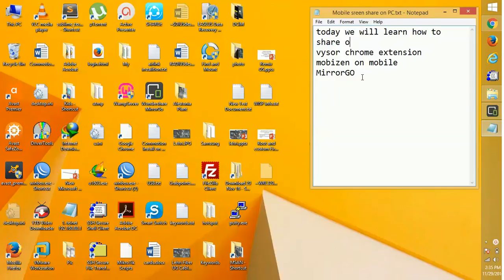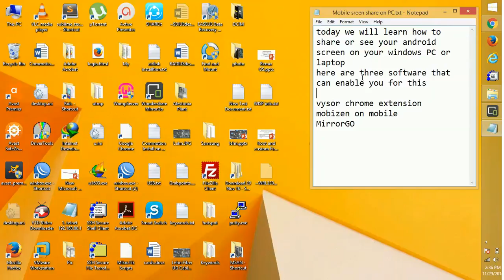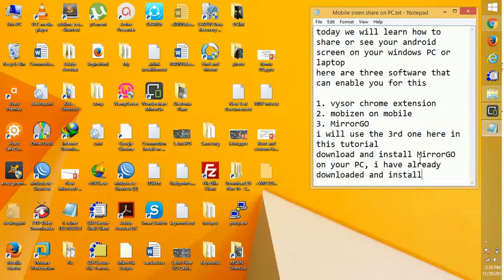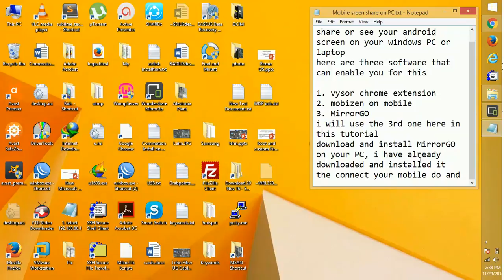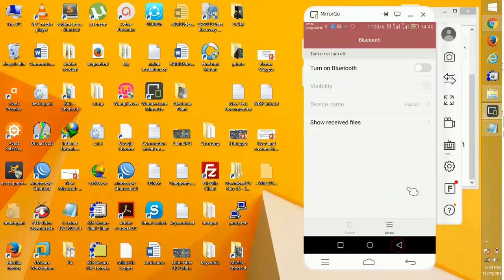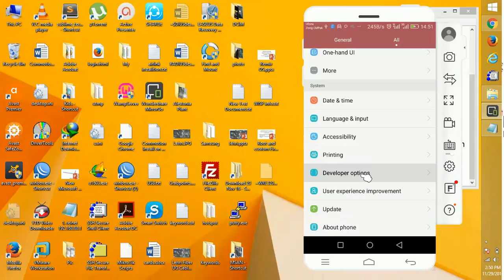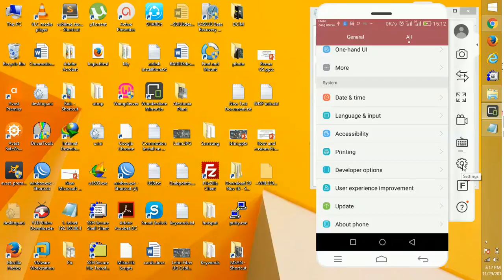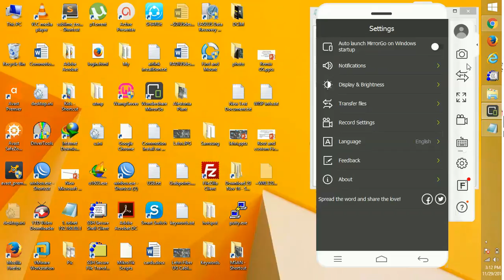Mirror share Android Screen on Computer via USB cable | android phone screen on PC or Laptop No Root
Mirror Android Screen on Computer via USB cable | android phone screen on PC or Laptop No Root

Today we will show how you can share and access android smart phone screen on your windows Laptop or PC. You can fully access your mobile from computer and do almost all function as well as screen record, screen shot etc
 without rooting it (No Root).

Do comment for suggestions and improvements 